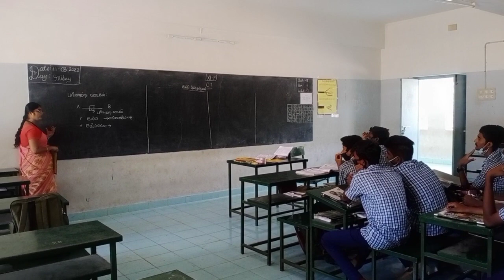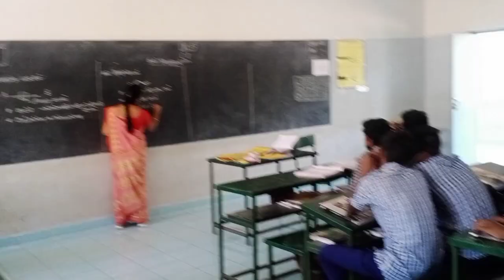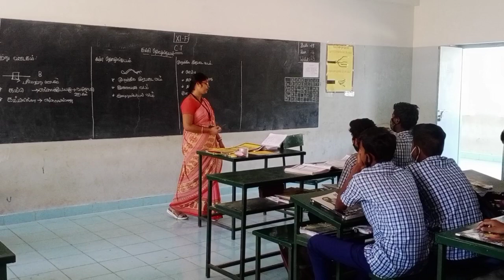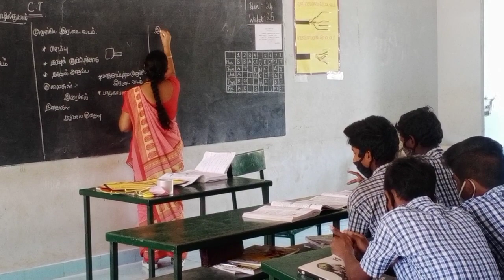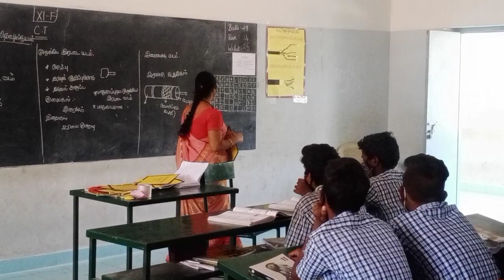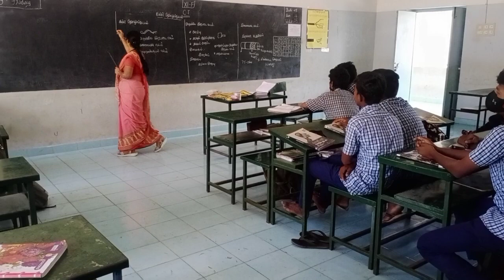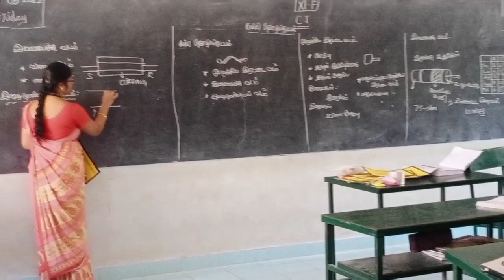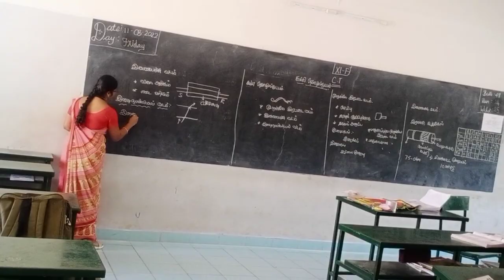Computer Science Teaching Practice 1